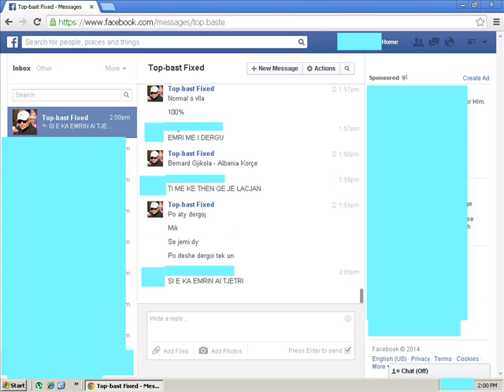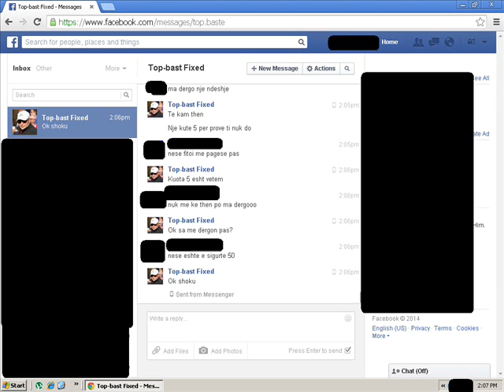scammer another from albania top bast fixed bernard gjikola & arbert prendi